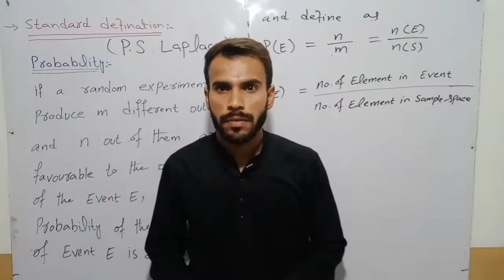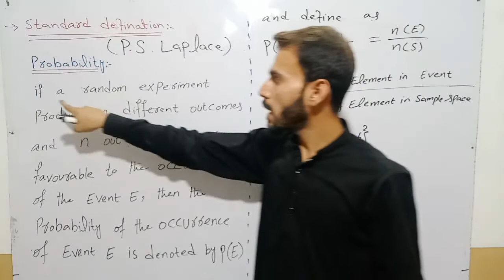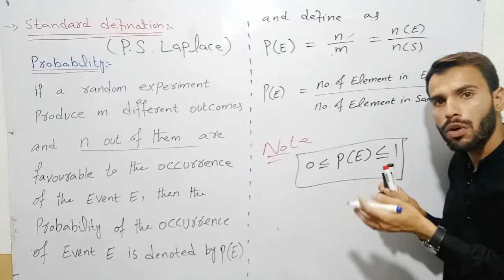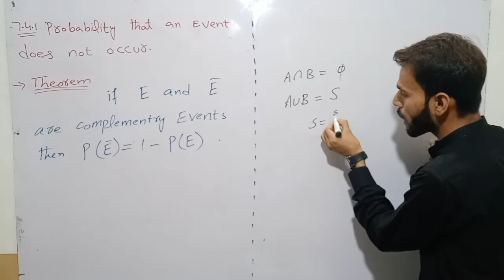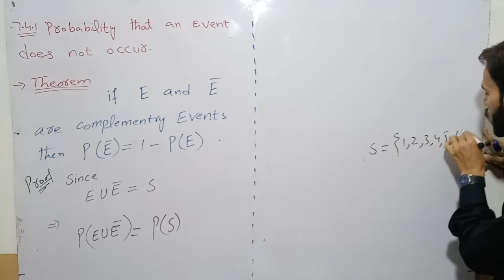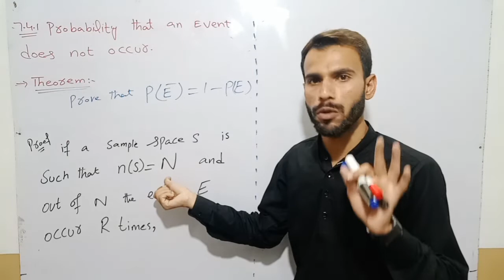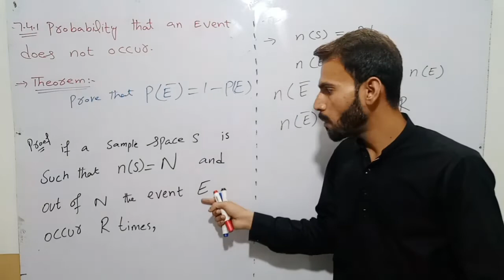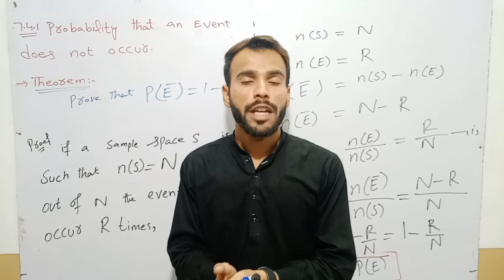Standard Definition of probability & Proof of P(E ̅ )=1-P(E) Lecture 24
This channel is specially for those students , who study math and want to learn more in better way. i will try to explain the solution and technique in easy way .
STUDENTS today we start CHAPTER7 PERMUTATIONCOMBINATION,PROBABILITY of first year book.
STUDENTS the topic of today is probability .In this lecture we discuss the standard definition of probability and proof of Proof of P(E ̅ )=1-P(E) .
FIRST YEAR MATH FOR ALL PAKISTAN EDUCATION BOARDS.